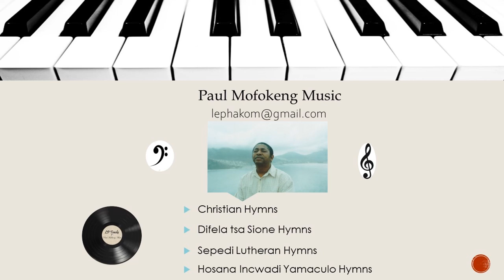One Minute Videos: Difela tsa Sione Hymn 308 Ke se ke utloile Jesu ha o mpitsa - Paul Mofokeng